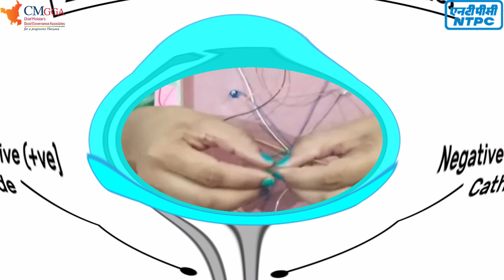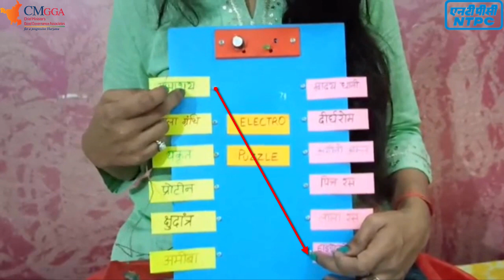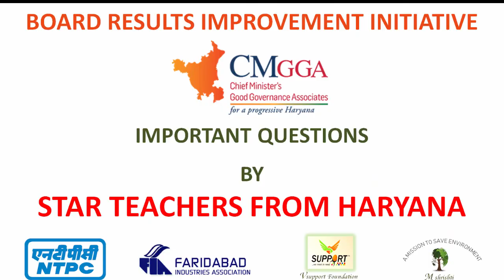Joyful Saturday | Electropuzzle Game | पाठ: 2 – प्राणियों में पोषण